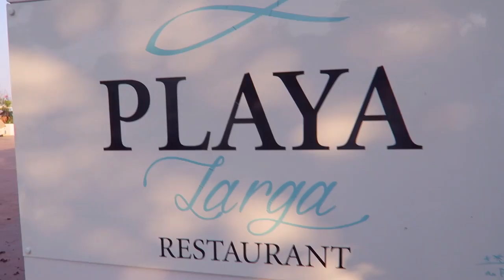Jola neemt de vlog over | Vlog #143 | diesnaloomans.nl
Vandaag gaat Jola vloggen, dat wilt ze heel graag en aangezien ze toch vakantie heeft kan dit wel eens. We gaan een wandeling maken

❤ Zomaar iets toesturen? Dat kan naar:
AGE Network
t.a.v. Diesna Loomans
Postbus 57226
1040 BC Amsterdam